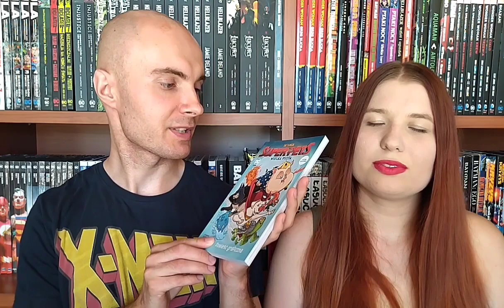DC Liga Super-Pets (Recenzja filmu)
"DC Liga Super-Pets" jest najnowszym filmem animowanym, który do polskich kin zawita 29 lipca. Film obejrzeliśmy na pokazach przedpremierowych i dzielimy się z Wami naszymi spostrzeżeniami. Recenzją otwieramy nowy cykl na kanale "Projektory DC", w którym będziemy wspólnie recenzować filmy, animacje oraz seriale DC.

Rozdziały w filmie:
0:00 Wstęp
0:10 Kim jest Kinga
0:30 Premiera filmu
1:00 O czym jest animacja
1:40 O fabule
5:05 Humor
7:15 Dubbing
8:50 Jakość animacji
10:10 Obecność superbohaterów
11:45 Znowu o fabule
12:35 Różnorodność w animacjach DC
14:30 Reakcje dzieci
14:50 Polecam komiks

U mojego boku Kinga. Prywatnie narzeczona, nieprywatnie jedna z prowadzących grupę "Serialomaniak- kochamy seriale" oraz serwis Bingewell:

Dziękujemy Multikino za umożliwienie obejrzenia filmu przekazując darmowe bilety. Multikino nie miało wpływu na  przygotowaną recenzję. Więcej o repertuarach i filmie:

Na mocy prawa cytatu w recenzji wykorzystano materiały promocyjne (urywki zwiastunów oraz zdjęcia z animacji) udostępnione przez Warner Bros. Pictures na ich Facebooku - źródło